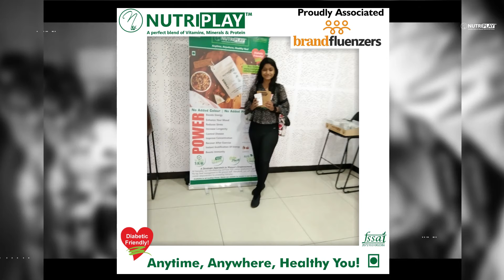BRANDFLUENZER COMMUNITY MEET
Surat's Biggest Influencers on one platform organized by Brandfluenzer. Nutriplay is proud to be a part of the meet and thank all for helping and promoting our product.